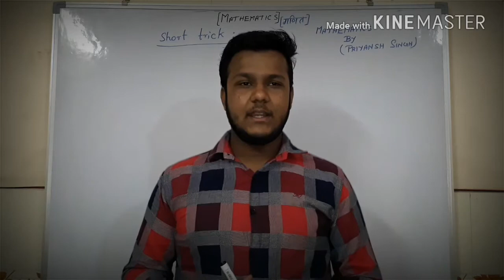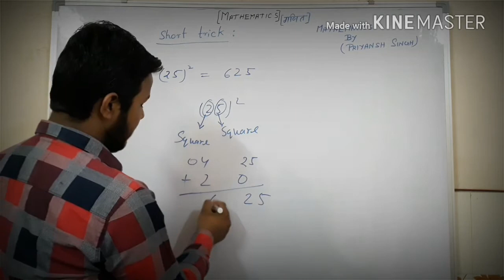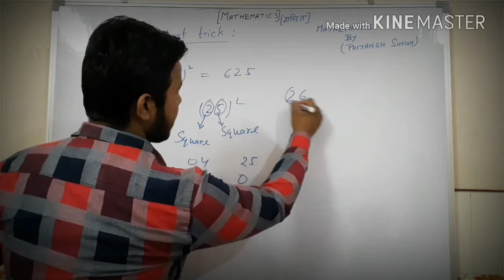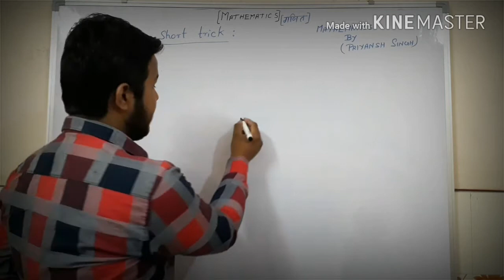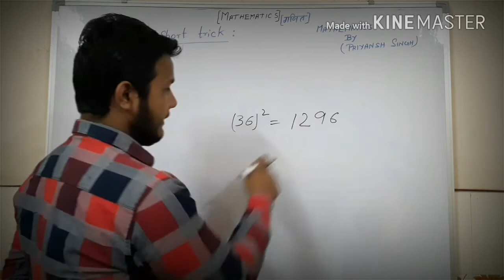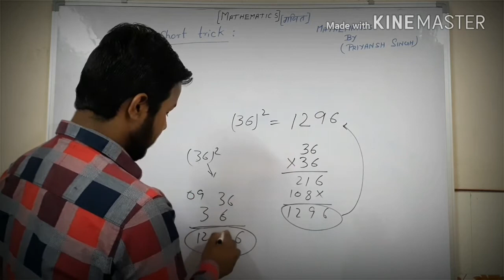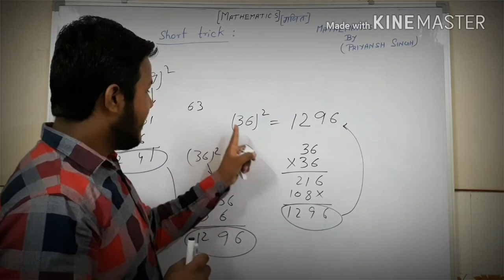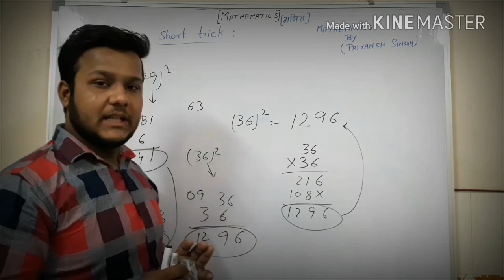Square Root short trick (वर्गमूल सब से आसान )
Topic - Square Root Short Trick.
वर्गमूल  सब से आसान.
Friends believe me aap kisi bhi number ka square sirf 5 second se bhi Kam me Kar skte ho.